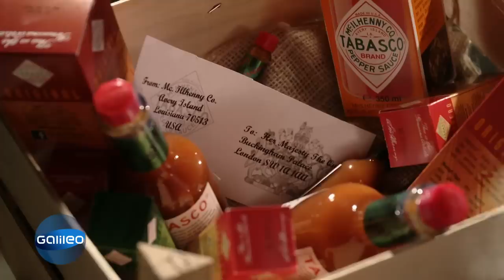Scharf, schärfer, Tabasco: 5 Geheimnisse über die berühmte Chilisoße | Galileo | ProSieben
Die Tabascosoße ist nicht nur in Deutschland heiß begehrt, sondern in der ganzen Welt und sogar im All! Doch woher kommt die berühmete Chilisoße und warum ist ihre Herstellung so geheim? "Galileo" lüftet 5 spannende Geheimnisse